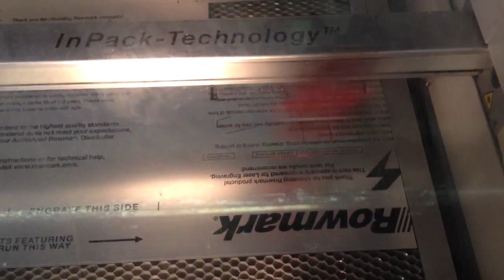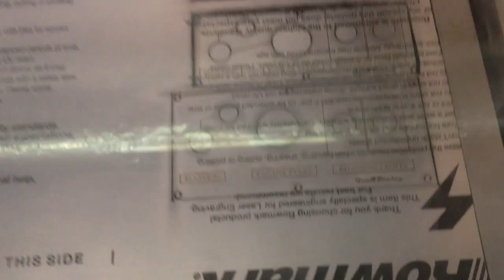Laser cutting my own Engine Start Racing Switch Panel